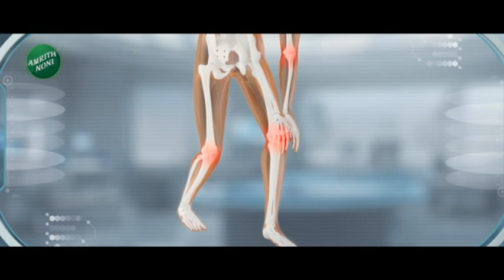24Taas Superfast | 24 तास सुपरफास्ट | PART 4 | 26th October 2023 | zee 24 taas